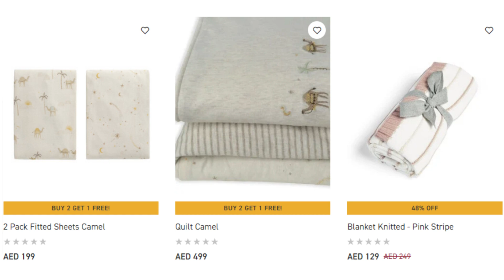Get Mamas & Papas Ramadan Discount with 15% Exclusive Code